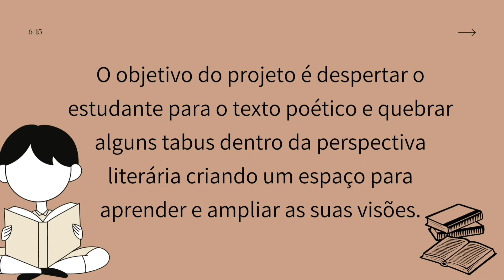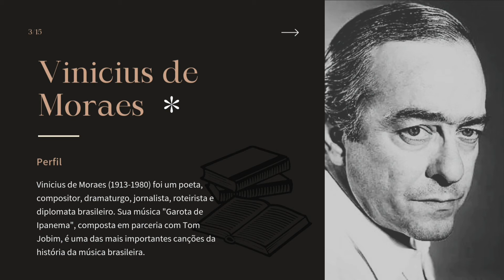Semana da Poesia PEIJAR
Vamos falar de poesia?
Um vídeo pra falar um pouquinho de poesia e apresentar o projeto que desenvolveremos em nossa escola
Vamos assistir,  curtir e compartilhar!  😉